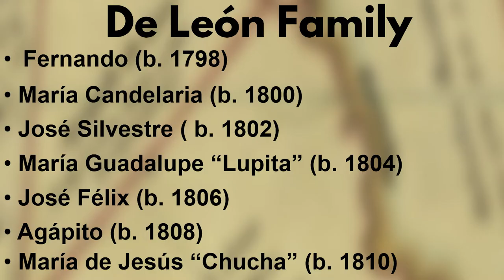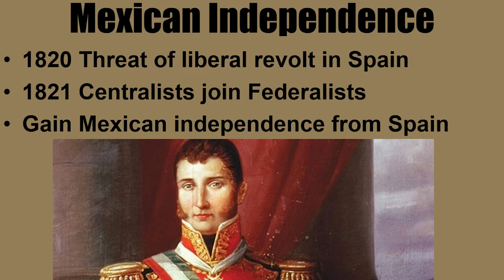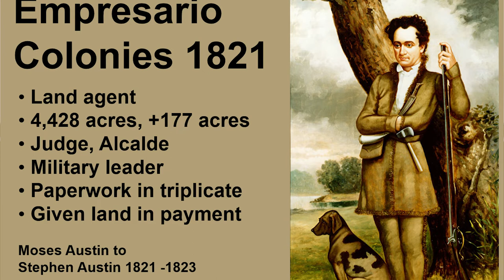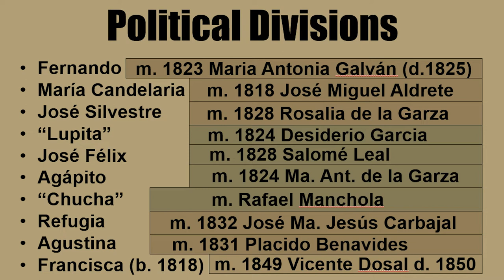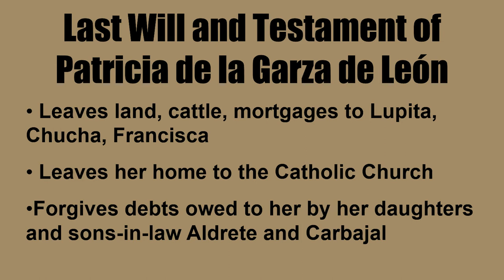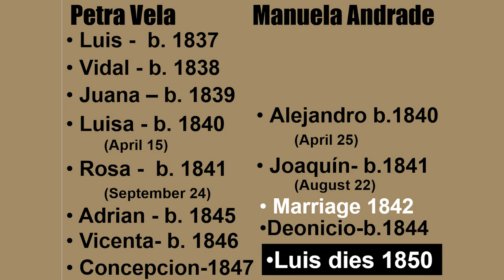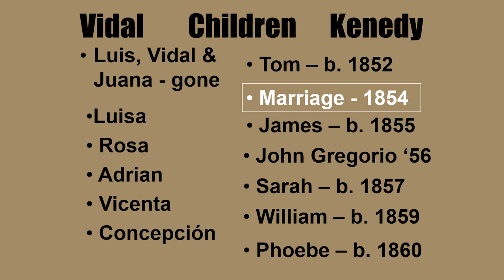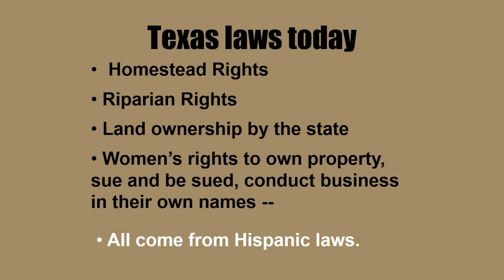Season 2 Episode 1: Contrasting Cultures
Dr. Caroline Crimm’s Contrasting Cultures, examines the lives of Patricia de la Garza de León and Petra Vela Vidal Kenedy. Both women built lives, and families, on the Texas frontier, but secured vastly different legacies. Learn about the influence of Hispanic law in Texas and how it helped to secure legal rights for women.